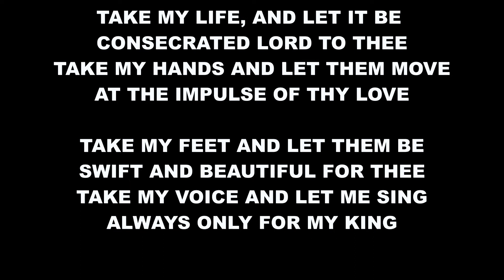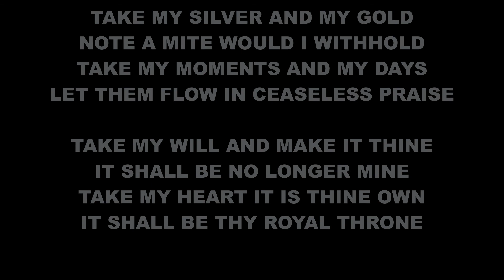283 TAKE MY LIFE AND LET IT BE CONSECRATED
All music recorded/arranged by Allan Spencer
selections taken from Hymns of Glorious Praise and/or the Baptist Hymnal